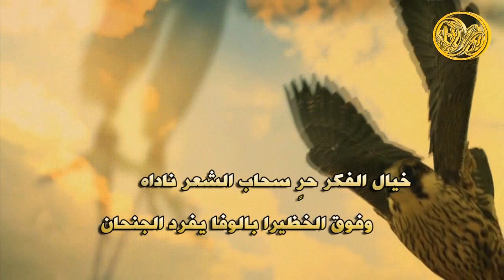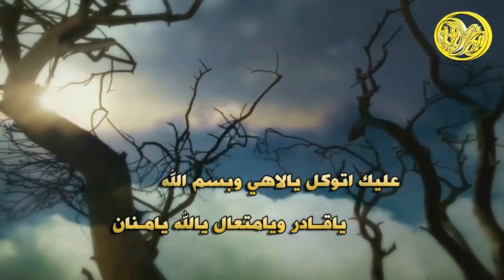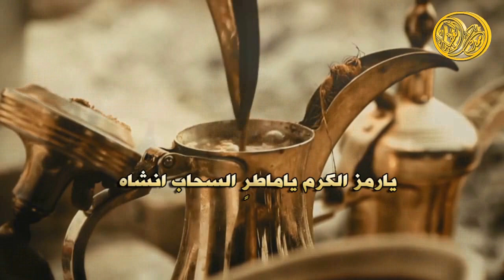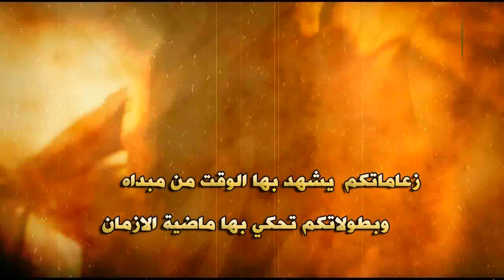شيلة الشيخ فهد بن سطان بن سلمان بن حثلين كلمات هادي ال مخلص اداء ربيع اليامي